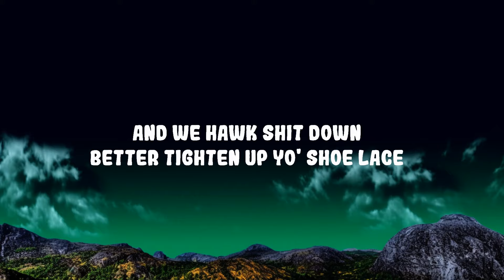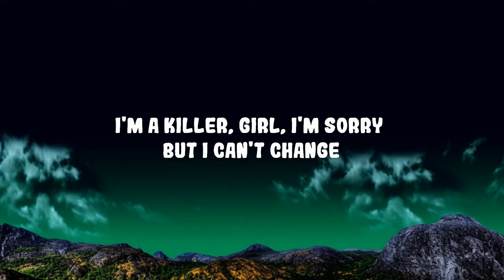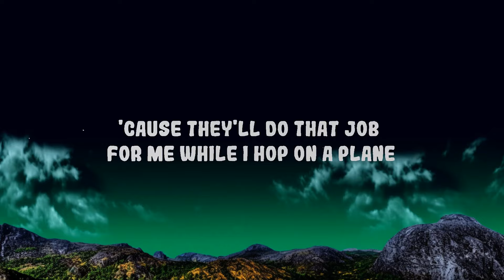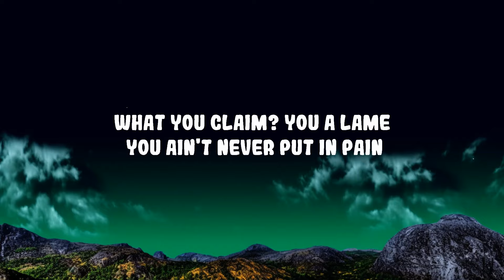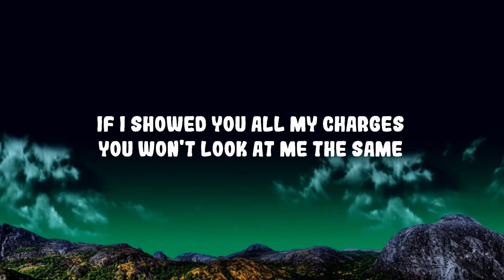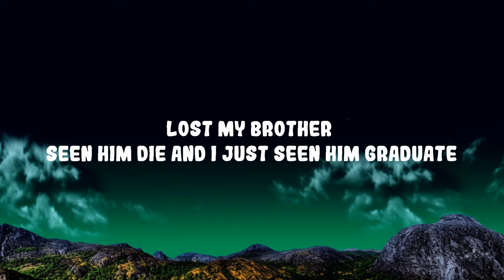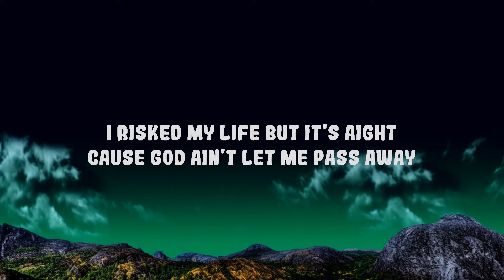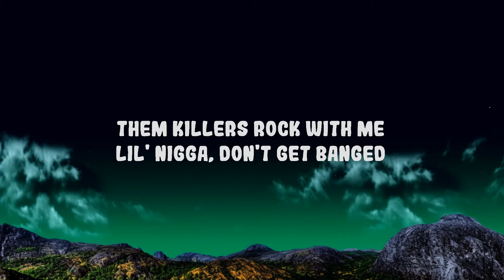Polo G - Pop Out ft. Lil TJay (Lyrics) Lyrics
Polo G - Pop Out ft. Lil TJay

(Lyrics):
[Intro]
JD On Tha Track
Iceberg want a bag, bitch

We pop out at your party, I'm with the gang
And it’s gon' be a robbery, so tuck ya chain
I'm a killer, girl, I’m sorry, but I can't change
We ain't aimin' for your body, shots hit your brain
We come from poverty, man, we ain't have a thing
It's a lot of animosity, but they won't say my name
Them killers rock with me, lil' nigga, don’t get banged
’Cause they'll do that job for me while I hop on a plane

She don’t like her body, left the doctor with a new shape
Blowing up my phone 'cause she just see me with my new bae
Heartbreaker, ladies love me like I'm Cool J
She was tryna cling onto a nigga, but it's too late
Booked a flight to Cali, racks and condoms in my suitcase
And every single dollar in these bands got a blue face
Diamonds in the Rollie, they in HD like it’s Blu-Ray
The way that I been ballin' should make the cover of 2K
Show out for the summer, I might pull up in a new Wraith
Dissin' on the gang, that's gon' only get your crew chased
And we hawk shit down, better tighten up yo' shoe lace
Lil' bro get up close, let the Glock .22 spray

I call lil' bro, he said he ready for the stain (Said he ready for the stain)
What you claim? You a lame, you ain't never put in pain (Put in pain)
Swear I be around some killers that go crazy for the gang (They go crazy for the game)
If I showed you all my charges, you won't look at me the same (You won't look at me the same)
Made some choices in my life I wish I never had to make (Wish I never had to make)
Lost my brother, seen him die and I just seen him graduate (I just seen him graduate)
Got that .40 on my side and I'm just rollin' past the jakes (I'm just rollin' past the jakes)
Both my hands can do the job and I ain't talkin' masturbate
I was in and outta state (State) 'cause I had a bag to make (Bag to make)
I risked my life but it's aight 'cause God ain't let me pass away (Pass away)
Fuck tomorrow, spin the block, just know we comin' back today (Back today)
I call Polo, he come dolo, we get 'em the fast way

We ain't aimin' for your bo